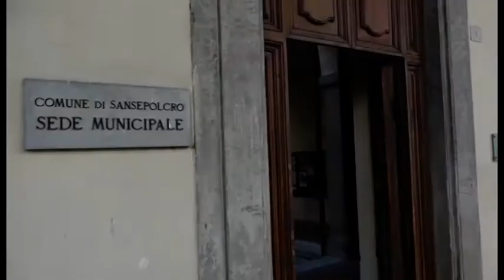Sansepolcro(Ar). Tutti negativi tamponi su dipendenti: riaprono gli uffici comunali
Tutti negativi i tamponi effettuati sui dipendenti degli uffici Anagrafe e Polizia Municipale del Comune di Sansepolcro. Gli uffici in Piazza Gramsci questa mattina hanno riaperto regolarmente.
La chiusura, e conseguente sanificazione dei locali, era scattata dopo che nei giorni scorsi i locali erano stati frequentati da una persona, residente fuori regione, poi risultata positiva al Covid.